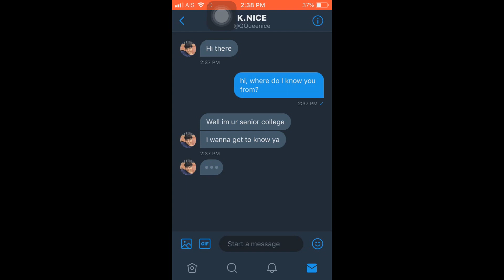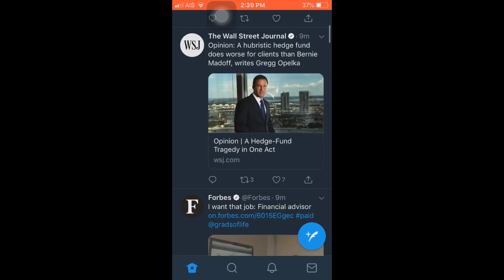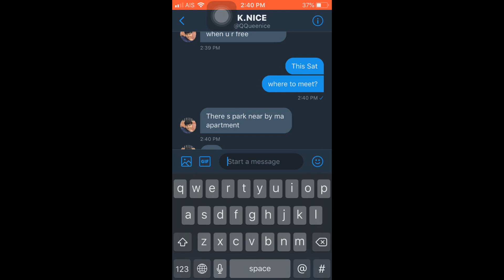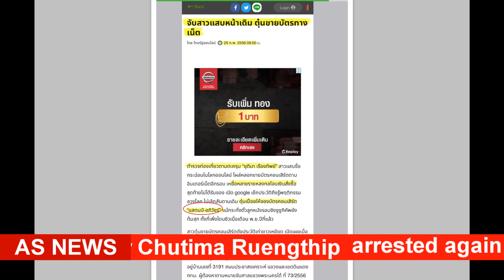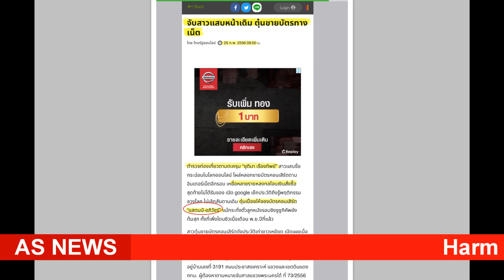EGCO 342 : Online Predators&Online Frauds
Kasidit Treecharoen 6005506
Arisa Ularnkit 6005568
Mintira Nitikunchainun 6005645